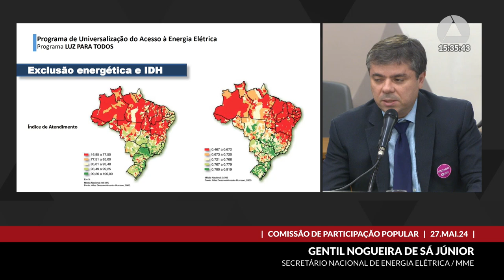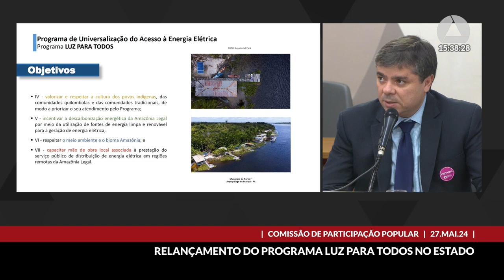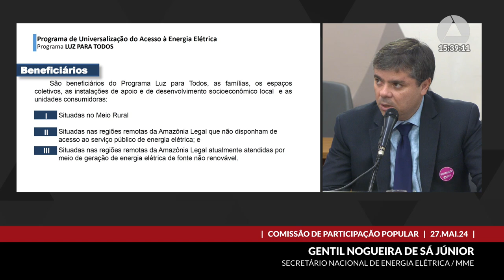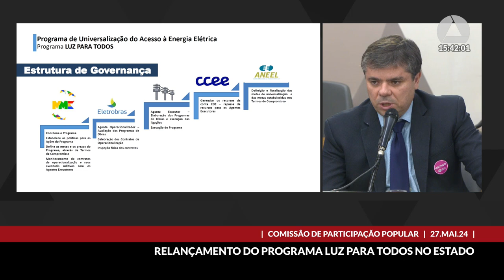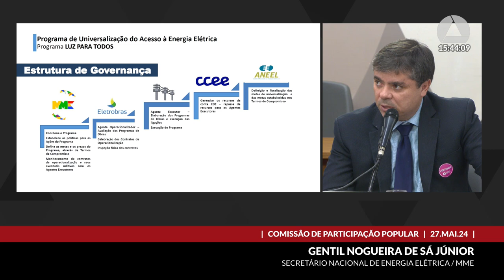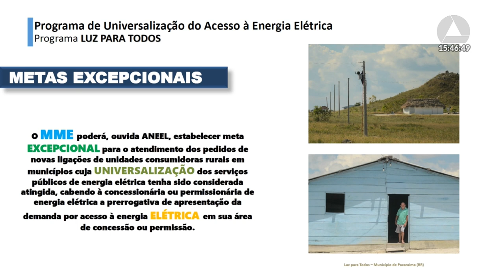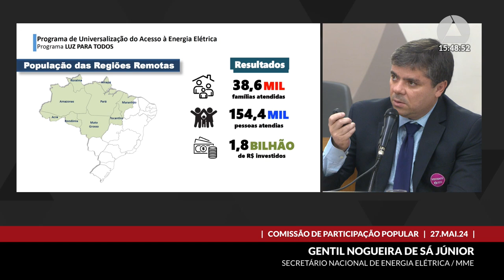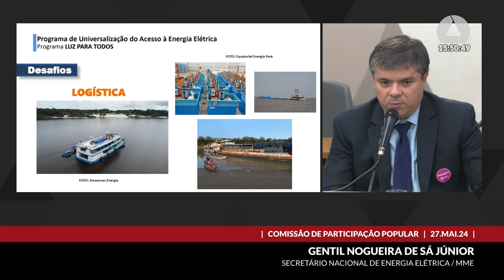27/05/2024 14:00 - Comissão de Participação Popular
Finalidade da audiência: Debater o relançamento do programa Luz para Todos no Estado.